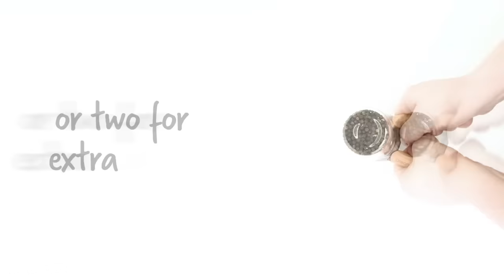18 Amazing New Kitchen Gadgets Under Rs60, Rs199, Rs999 | Available On Amazon India & Online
18 Amazing New Kitchen Gadgets Under Rs60, Rs199, Rs999 | Available On Amazon India & Online

Products Link ;

Silicon dishwashing gloves

1 - batter mixer & dispenser (Rs600)

2 - corer presto (Rs 250)

3 - strawberry slicer

4 - apple peeler (Rs 599)

5 - spiral cutter (Rs 60)

6 - Precision Slicing Knife :- (Rs 199 )

7 - cabbage slicer

8 - onion holder (Rs 299)

9 - garlic peeler (Rs 85)

10 - frying pan cover

11 - 3Pan Buffet Server

12 - Magnetic Organiser Rack (Rs 2499)

13 - electric dishwasher

14 - OrTwo (Rs 449)

15 - Multi-Functional Bowl (Rs 199 )

16 - GO-GO Blender :-(Rs 490 )

17 - Herb scissors (Rs 499)

18 - draining dish

More Kitchen Gadgets

Lakeland Pro - ( Rs 457 )
Vegetable and Fruit Peeler - (Rs 54 )

Silicone Washing Sponge - ( Rs 199 )

pop containers - ( Rs 450)

pizza cutter - ( Rs 99)

Pineapple Slicer - (Rs 139)

slice & catch - ( Rs 399)

tansung scissors ( Rs 499)

egg cooker (Rs 355)

garlic press (Rs299)

spiralizer( Rs 499)

herb cutting scissors -(Rs 199 )

pancake flipper - ( Rs349)

Good Grips Pressure Cooker Silicone Bakeware

egg yolk separator ( Rs 479)

Great Indian Festival Sale
Shopping On Amazon
Up to 80% off | Home & kitchen
Today's Deals
Minimum 50% off
amazon fashion
Amazon Pay
Under ?400
Routers & hotspots starting ?999
Casual shoes under ?599
Samsung Galaxy M Series | Up to ?1,500 off